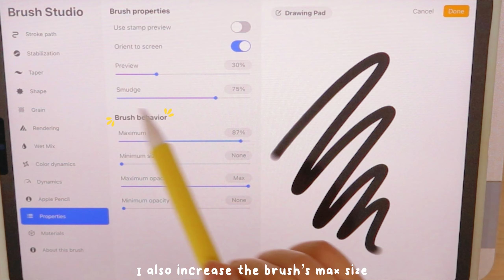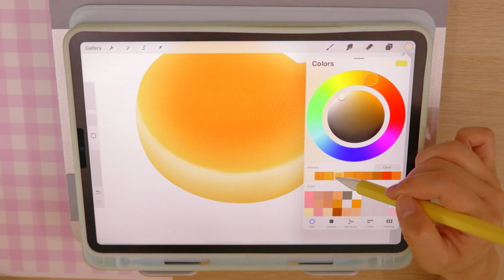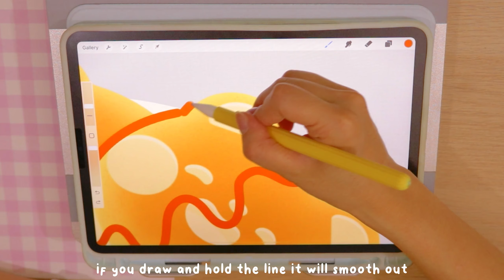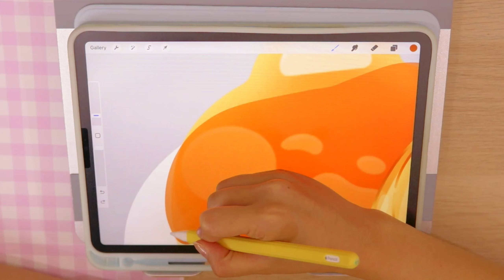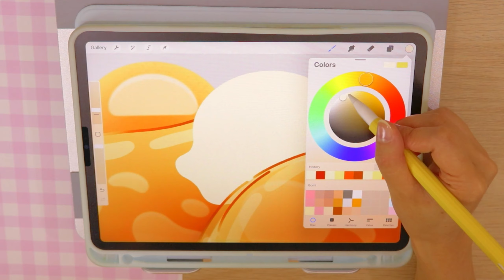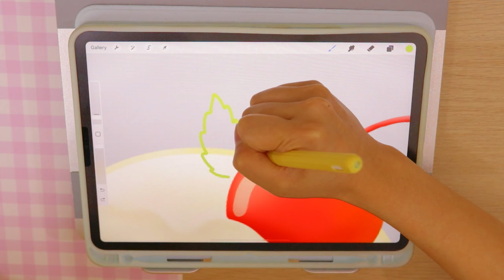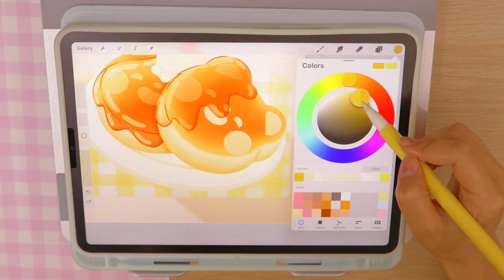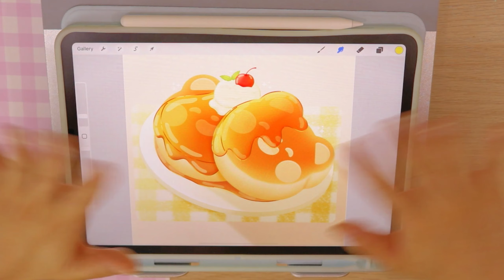✨Draw With Me✨ fluffy soufflé pancakes - Ipad & procreate cute digital art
Helloo!
I made an Instagram reel of me drawing these fluffy pancakes a while back and got a few requests to make a full length video showing the process of drawing it! Thanks to everyone who requested it, hope you enjoy this video!

If you have any video suggestions for me, please leave them in the comments! 💖

♡ Etsy Sticker Shop ♡